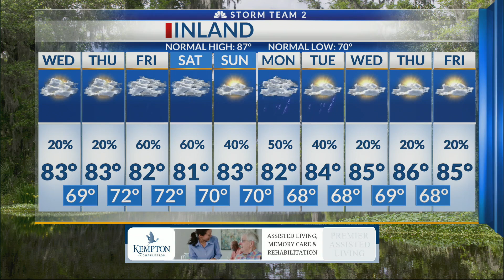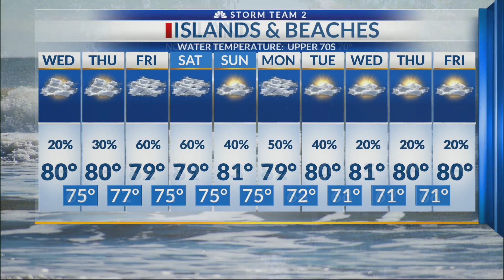Josh's Wednesday forecast 9-11